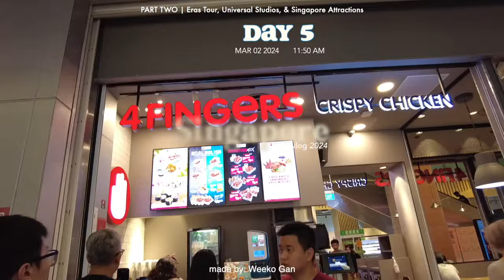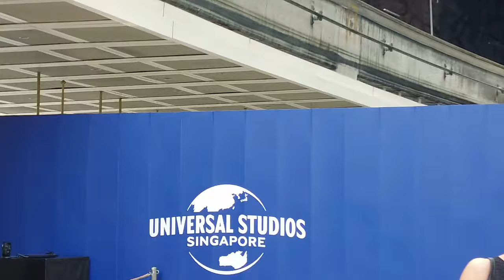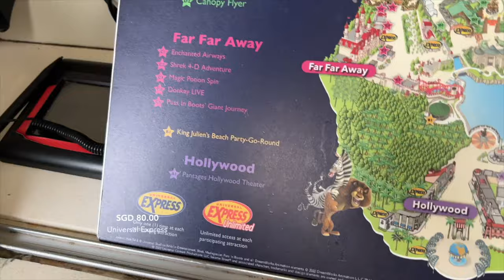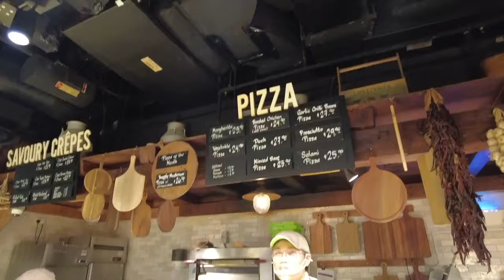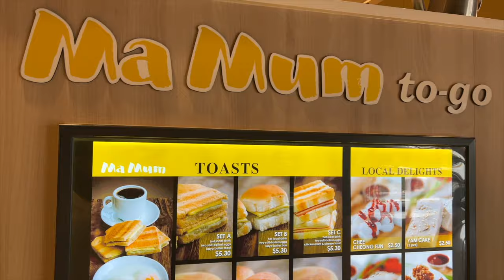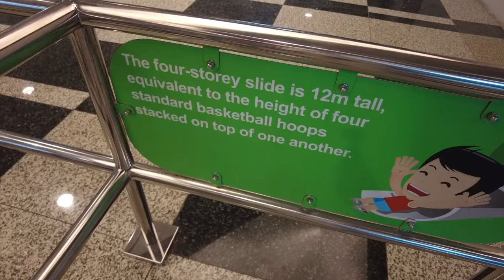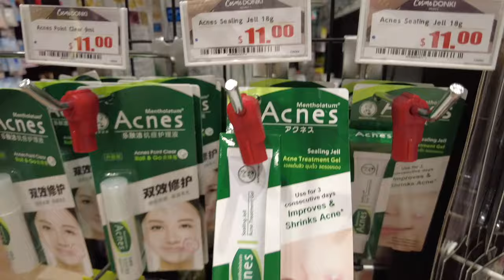Singapore Vlog: Eras Tour, Universal Studios, & Singapore Attractions 💜🇸🇬✨